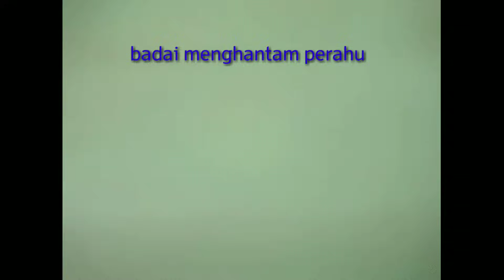DETIK DETIK KAPAL IKAN DI HANTAM BADAI OMBAK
vidio ini adalah bukti perjuangan pelaut yang tak gentar walaupun lg badai besar di laut